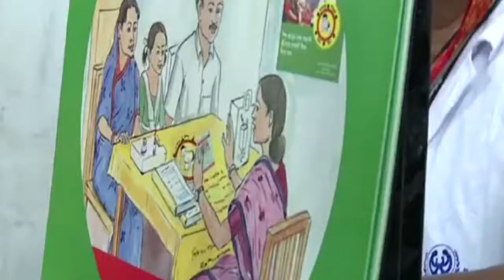গ্রামাঞ্চলে মানসম্মত স্বাস্থ্যসেবা পৌঁছে দিতে কাজ করে যাবো -- এমপি আব্দুল আজিজ